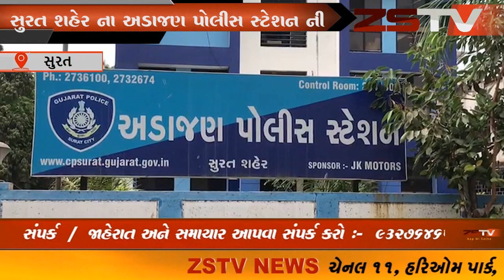સુરત શહેર ના અડાજણ પોલીસ સ્ટેશન ની હદ મા જુગાર રમતા 5 માણસો ને જેલ ભેગા કર્યા